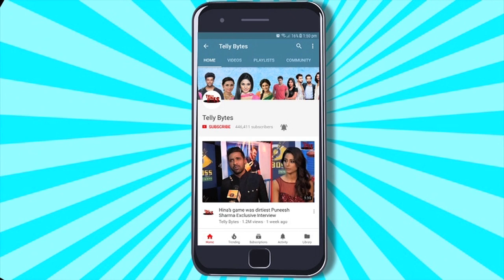Manisha Rani Aur Tony Kakar Ka New Song 'JAMNA PAAR' Ka Poster Hua Out